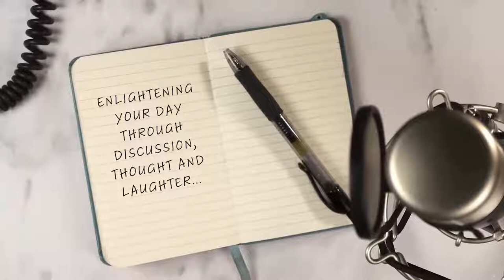Enlightened Up Podcast with Craig Shoemaker: That Ain't a Lightsaber with Jessica Winther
On this episode, Craig is joined by comedian Jessica Winther to discuss parenting, the real differences between men and women, and the definition of "summering." Laugh hard and make sure your kids don't open you mail!